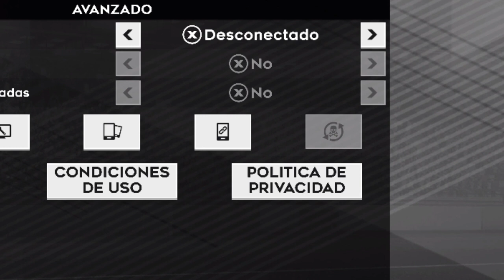🚨NOTÍCIAS sobre el Dream league soccer 2022 Reiniciar Cuenta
NOTICIAS SOBRE EL DLS22 REINICIAR CUNETAS.

Comprar 4 Camisetas, Obsequiar 2 Camisetas + 2 Cortos + 2 Calcetines
Comprar 6 Camisetas Obsequiar 3 Camisetas + 3 Cortos + 3 Calcetines , Envío Gratis
Comprar 8 Camisetas, Obsequiar 4 Camisetas + 4 Cortos + 4 Calcetines , Envío Gratis

Para recibir la equipación gratis comentar en el apartado de comentarios del pedido, además de poner el código JC13

Descripción del evento:
Si el regalo está agotado, se reemplazará automáticamente con un producto en stock.